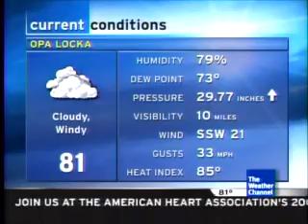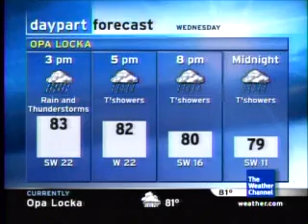Tropical Storm Ernesto Clips 8/30/06 11:48AM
Tropical Storm Ernesto Clips